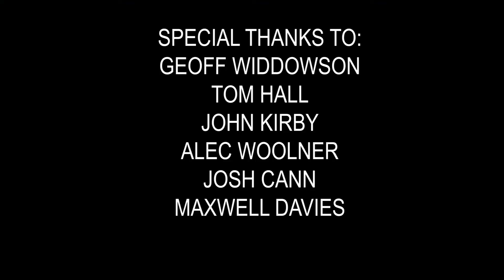jj.worley - 21st Century Liability (Live performance video)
Live performance of "21st Century Liability" taken from the upcoming EP "Confrontation Stations".

Thanks to UWE Centre For Music and in particular Geoff Widdowson for making the video possible.